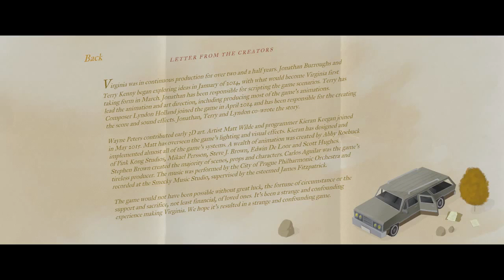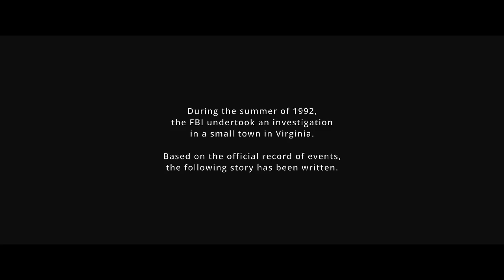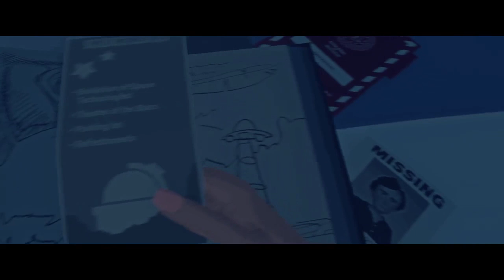Virginia | Let's Play - Part #1 | Secrets? Birds? Dancing Shadow?!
I'm trying out this mystery game for the first time where we solve a case about a boy that disappeared in a town in Virginia. I wonder what secrets we will unravel along the way.

Suggest Me Some Let's Play In The Comments! I'll ♥ them!

➜  Graphics
Intros/Outtros : Made by me

➜  Music
Intro/Outtros Song : by HeatleyBros